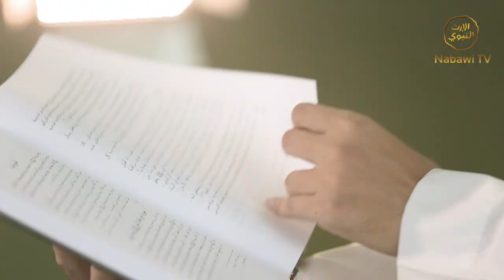Hijrah #2 - Makna Hijrah - Habib Muhammad bin Alwy Al Haddad